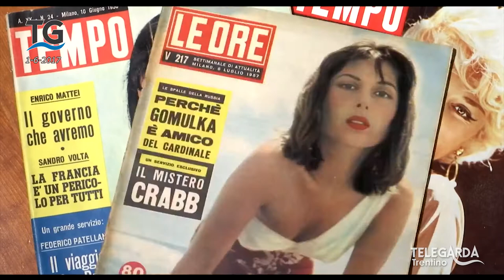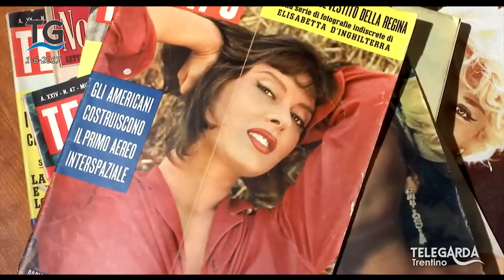Documentario su Dorian Gray